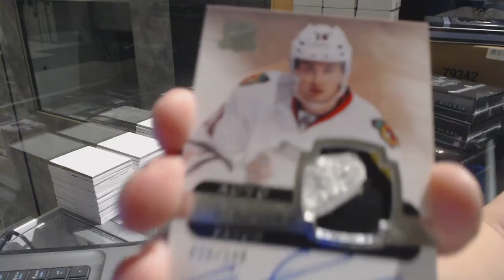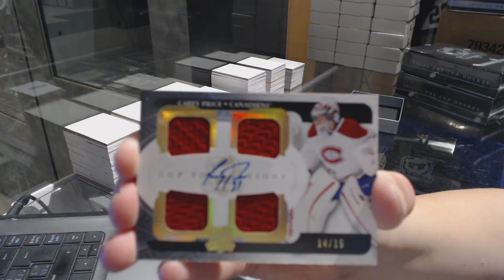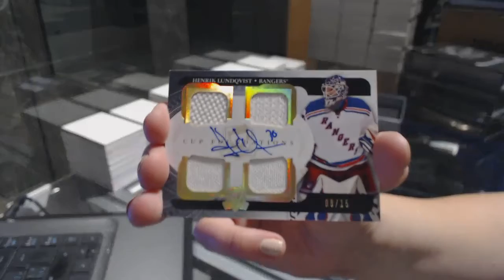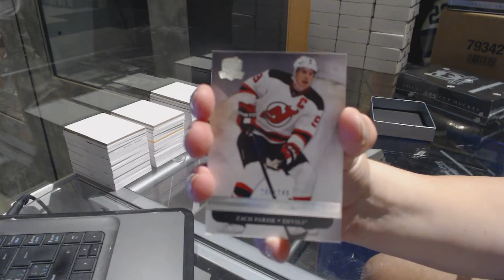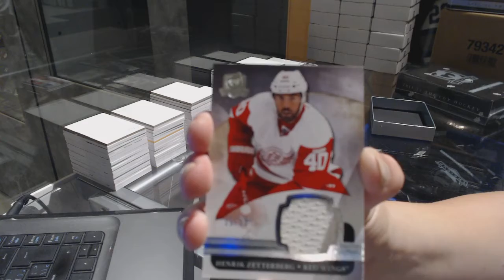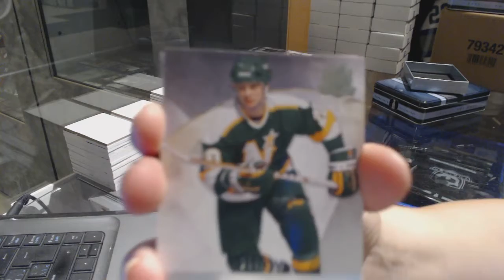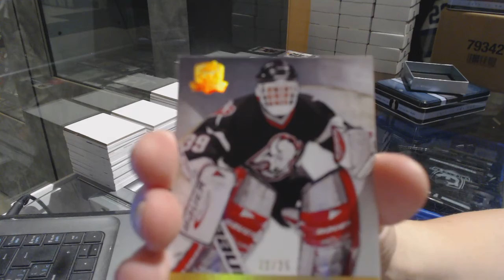11-12 Upper Deck The Cup Hockey 3 Box Break - C&C GB #7598